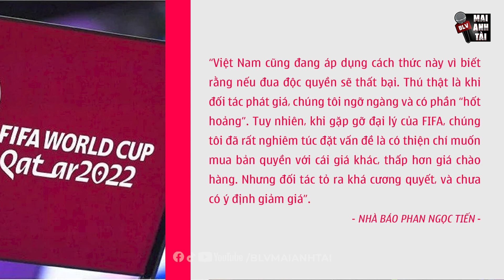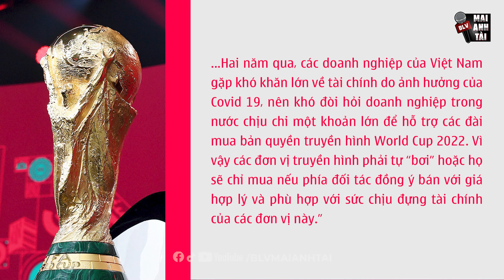CHÍNH THỨC CÓ GIÁ BẢN QUYỀN WORLD CUP 2022: GIÁ NGÚT TRỜI, NHM VIỆT NAM LẠI LO ÂU